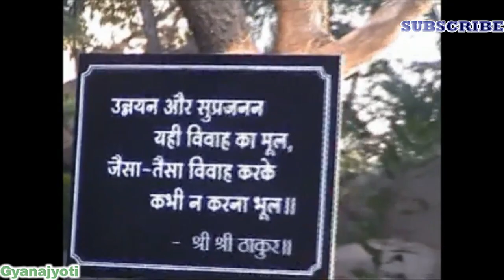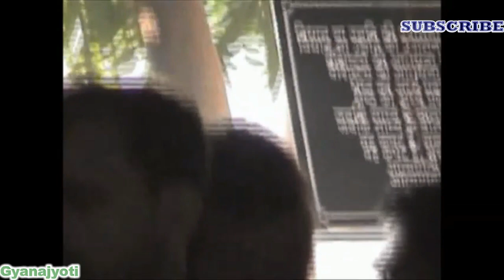INAUGURATION | SATSANG VIHAR HYDERABAD | PART-1 | SRI SRI THAKUR ANUKUL CHANDRA